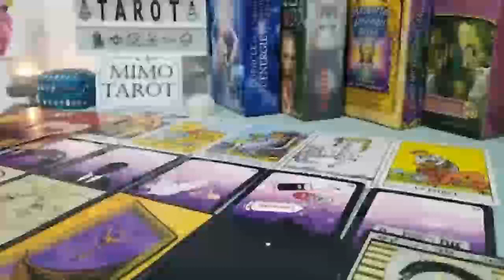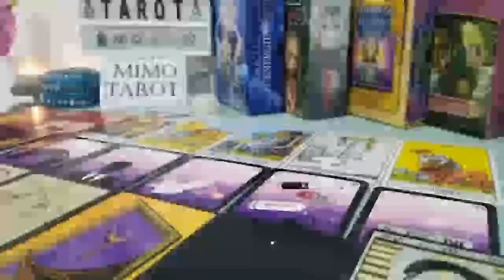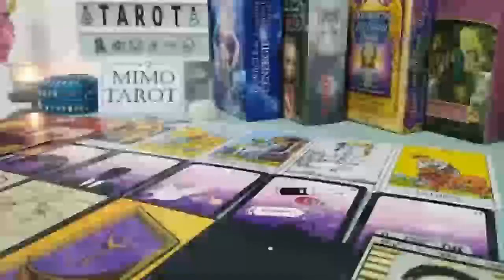Aries Tarot Love Reading surprising outcome !